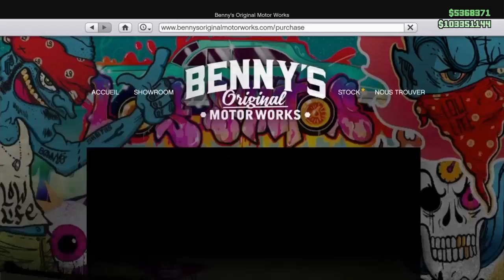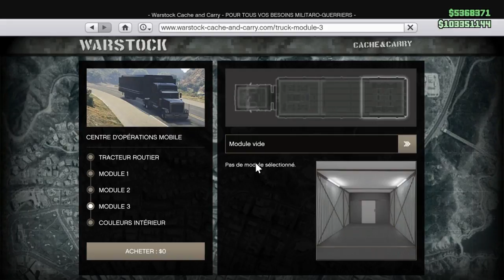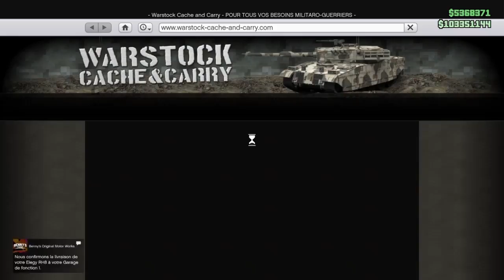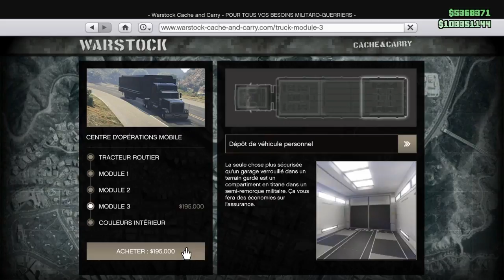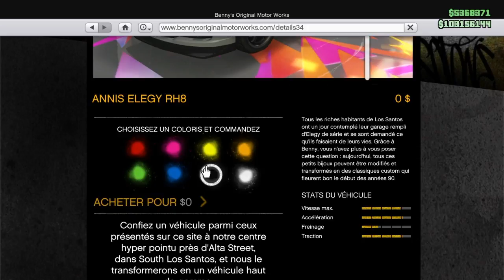GTA 5 ONLINE GLITCH DUPLICATION VÉHICULE + ARGENT EN ILLIMITÉ FACILE & SOLO 1.40 PS4/XBOX/PC (Patch)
😎✌️Salut à tous bienvenue sur ma chaîne YouTube 🎮.                          ♦️🔴➡️-~| #*Gibus69*# |~-⬅️🔴♦️ .                                                    Comme tous YouTubers qui commence j'ai besoin d'acheter du matériel : informatique, audio, cable, enregistreur...et j'en passe pour vous proposé le meilleur de moi même dans des vidéo tuto , glitch , troll , astuces , live ...afin de vous divertir et de vous donner les meilleurs infos possible . Si vous voulez me faire un don voici mon Lien PayPal . Vous pouvez aussi me suivre sur Facebook : Groupe Facebook Gibus69 ♦️Chaîne YouTube Multi-gaming Gibus : Gibus69 📲Lien des Chaîne YouTube de mes potos : ▶️ ♦️Chaîne YouTube Multi-gaming Ukraina : UKRAINA GAMING ♦️Chaîne YouTube Multi-gaming Chris : Cglitcher gta5 ♦️Chaîne YouTube Multi-gaming José : ZONE78 GTA 5